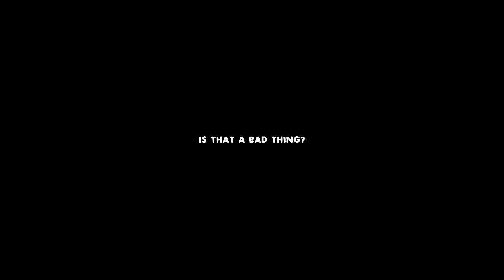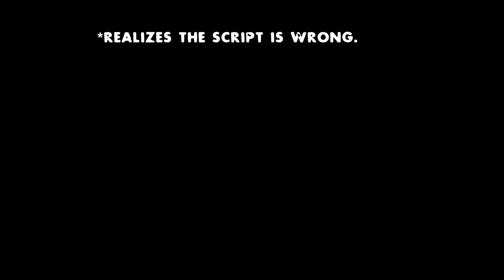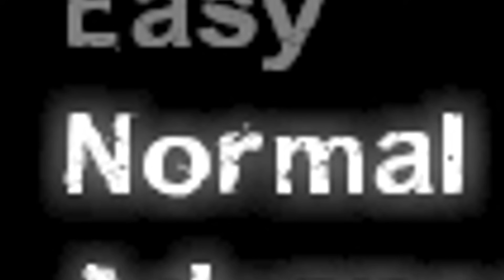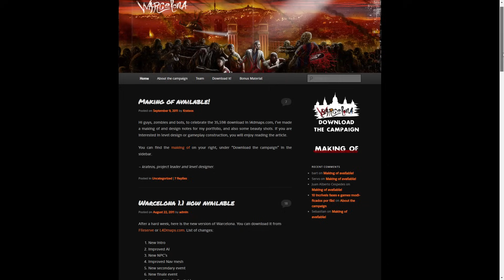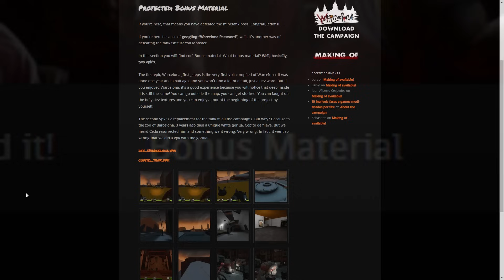Warcelona is a Classic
One of the older L4D2 custom maps and also one of my most replayed... How does it hold up in the modern day?

Timestamps:
Chapter 1 0:00
Chapter 2 2:46
Chapter 3 5:39
Chapter 4 8:09
Outro 13:05

Music Used in Order:
Half Life - Military Precision
Left 4 Dead 2 - Saferoom Theme
Cuphead - Elder Kettle
Team Fortress 2 - It Hates Me So Much
Portal 2 - I Am Not A Moron (I guess this is the name of the song lol)
Team Fortress 2 - Seduce Me
Call of Duty: Black Ops - Damned

Note: L4D2 is my favorite game of all time. Just letting you know :)